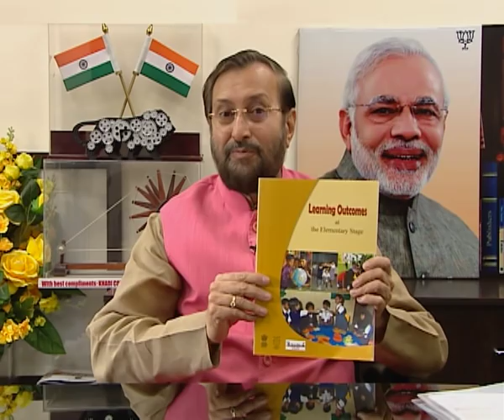Learning Outcomes Message From minister MHRD Hindi version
Message of Hon'ble HRM on learning outcomes implementation